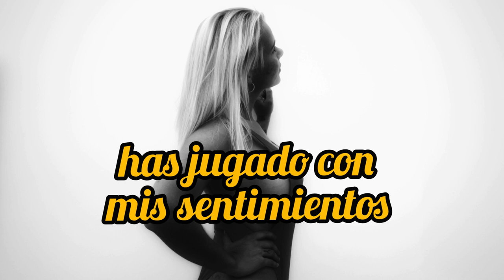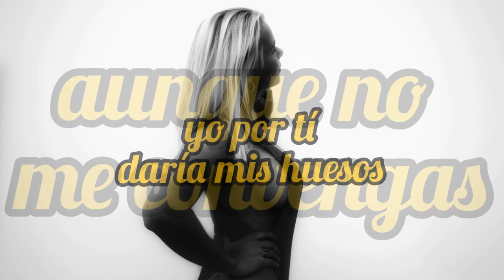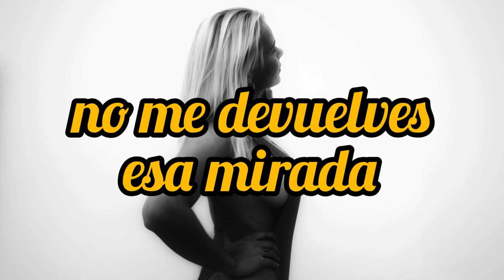Juan Jesús - Niña (Vídeo Lyrics Oficial)